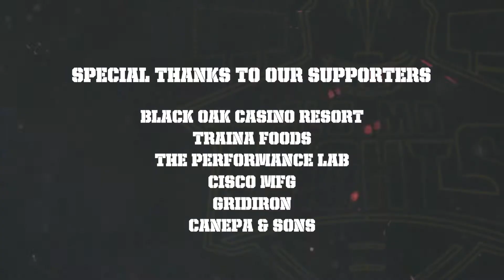Slo Mo Lights S3 Ep. 08 - Raiders vs Cougars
The undefeated Central Catholic Raiders rolled into Weston Ranch to face Cougars. CCHS showed why they are a force to contend with in the VOL league. Enjoy the highlights